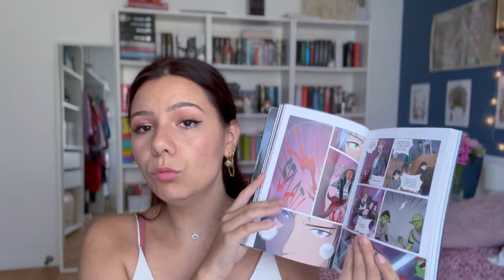Ma pile à lire du Pumpkin Autumn Challenge 🍂 | PAL de l'automne.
Hello  ♡

On se retrouve pour ma pile à lire de l'automne !

Où me retrouver :
- Livraddict : @maiouze

INFOS :
Je m'appelle Maïa et j'ai 26 ans.
Je suis prof d'espagnol.

A bientôt 😉